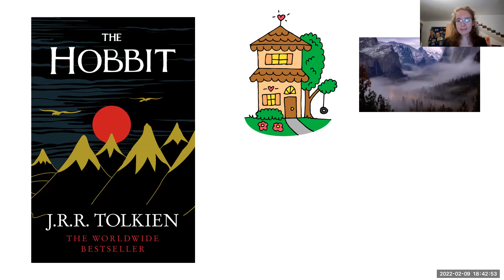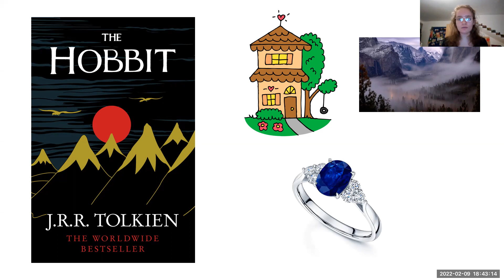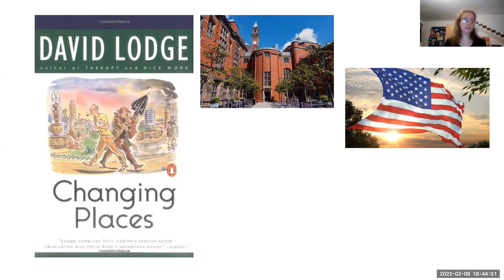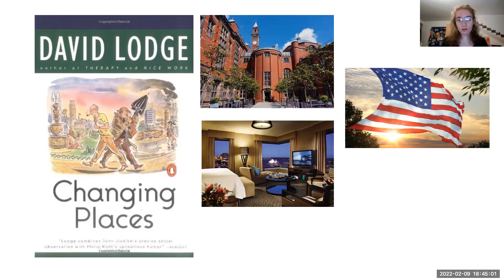Creative Writing workshop - Birmingham Stories' World Book Day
Birmingham Stories' Literacy Champion Abi has produced a creative writing workshop based on several popular Birmingham books. Submit your own piece of creative writing based on this video and you could win a bundle of books!